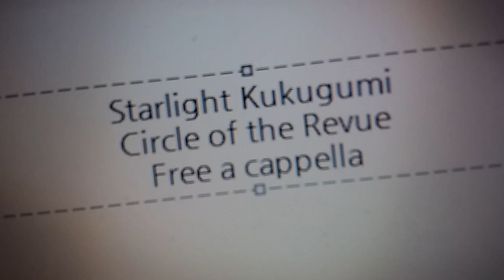少女☆歌劇 レヴュースタァライト - Circle of the Revue - スタァライト九九組 Free a cappella フリーアカペラ